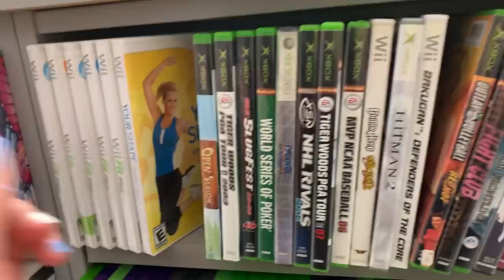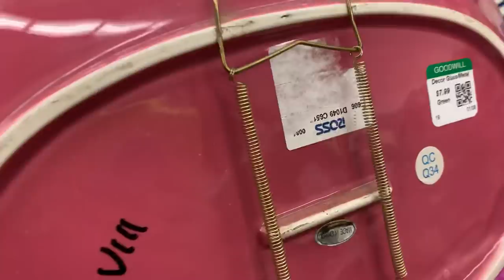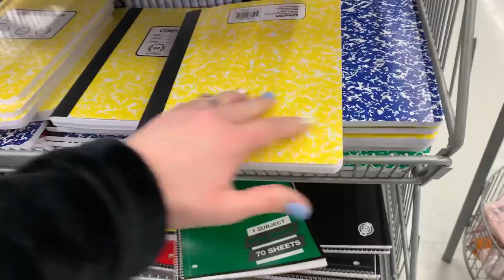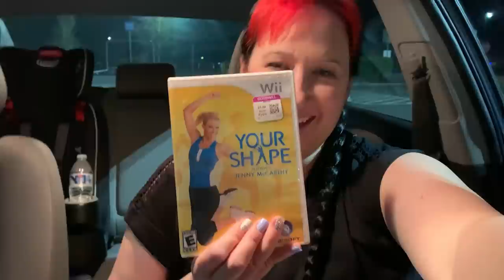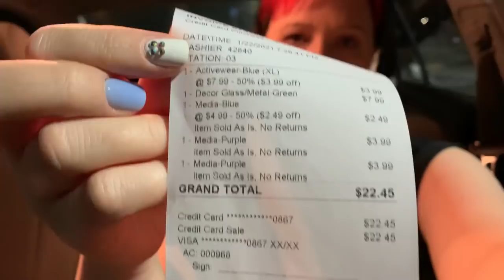I FOUND IT!!!! [ LATE NIGHT THRIFTING TRIP AT THE GOODWILL SUPERSTORE. ]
John and I found a Wii balance board at the Bins and I really wanted the game to go with it,  so I went out on a hunt to my local Goodwill Superstore! If you are interested in anything that I found visit my closets.